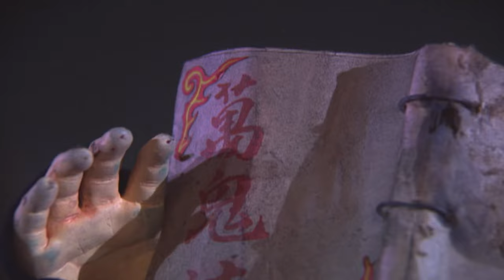[Eng Sub] PILI: Nine Kings 霹靂九皇座 | EP27 | Budaixi | Pili Puppet Drama | Taiwanese Drama